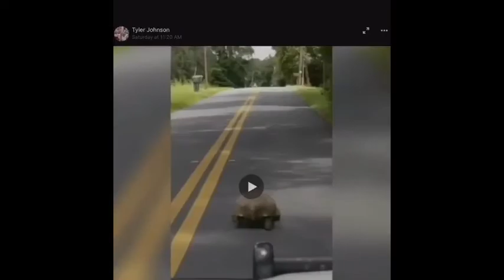Mullet Guy & the 7ft Wooden Penis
Join us today as we discuss a guy kicked out of a bar for having a MULLET, another guy getting harassed by the county for having a wooden penis in his front yard and a CAT battered by water.

FLORIDA madness includes a 58 year old man eating underwear, a naked Florida man on LSD and a man arrested in a MACHETE attack who was easy to find due to the MACHETE tattoo on his face.

We’ll end things this week with our new GOOD NEWS segment!